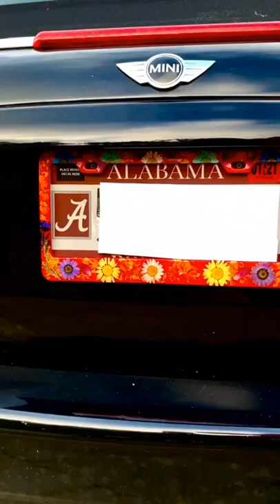✔EPOXY RESIN LICENSE PLATE FRAME | AMAZING DIY IDEAS FROM EPOXY RESIN #1796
▶SalamCo